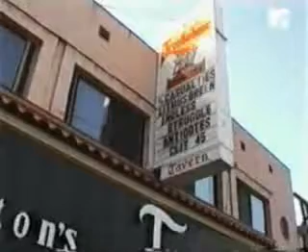Antidote I Don't Care